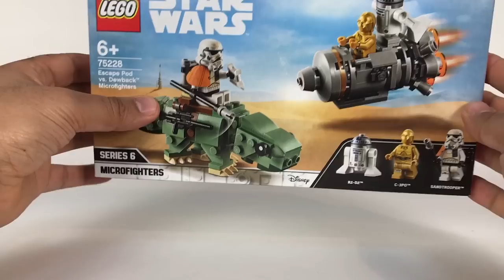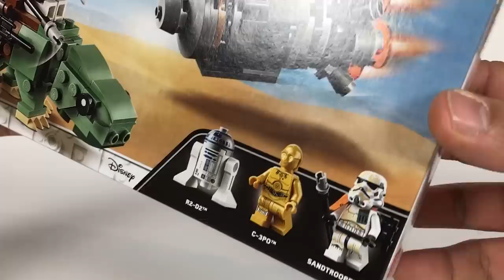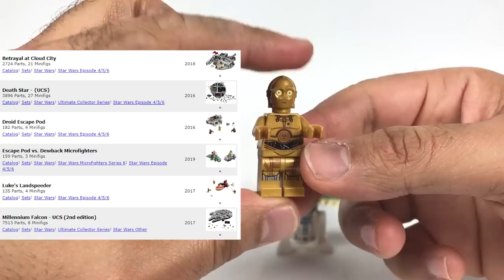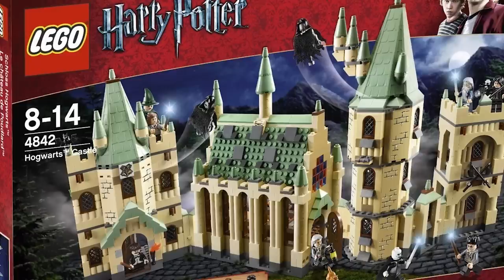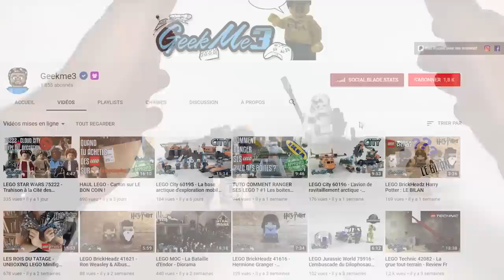Lego Star Wars 75228 - Escape Pod vs Dewback Microfighters - Le test en Français